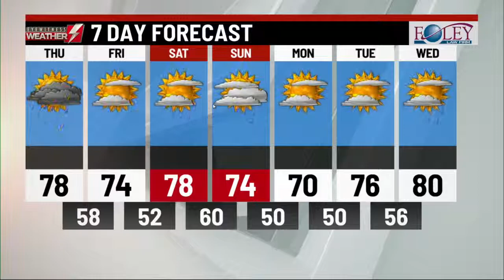Your Eyewitness Weather Forecast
Kristina Shalhoup has the latest on what's happening in weather this week.